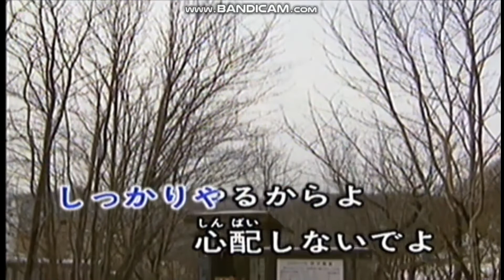俺らは東京へ来たけれど（藤島桓夫）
1957年（昭和32年）歌曲
也有台语版的《媽媽請妳也保重》由文夏主唱（1958年）
日本北海道登别温泉外景

想い出したら あの星見てさ （若想起故乡目屎就流落来）
待ってておくれよ お母さん（免挂意请您放心我的阿母）
ひちりぼっちで ひとりぼっちで （虽然是孤单一个 虽然是孤单一个. . .）
俺らは東京へ來たけれど（我也来到他乡的这个省都）
達者でいるからよ 心配しないでよ（不过我是真勇健的　妈妈请您也保重）

便り書く夜に 俺らの胸へ （月光暝想要写批来寄乎您）
汽笛がひびくよ お母さん（希望会平安过日我的阿母）
よせと言われて よせと言われて（想彼时强强离开　想彼时强强离开. . .）
しっかりやるからよ 心配しないでよ（不过我是真打拼的 妈妈请您也保重）

熱さ寒さに負けないように（寒冷的冬天夏天的三更暝）
ご機嫌よろしく お母さん（请保重毋通伤风我的阿母）
苦勞承知で 苦勞承知で（期待着早日相会　期待着早日相会. . .）
立派になるからよ 心配しないでよ（不过我是会返去的　妈妈请您也保重）